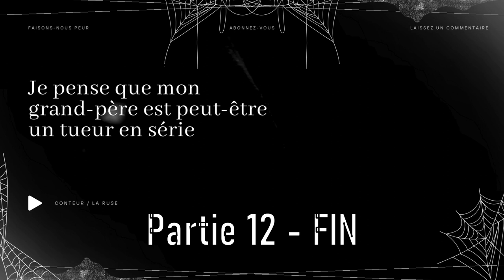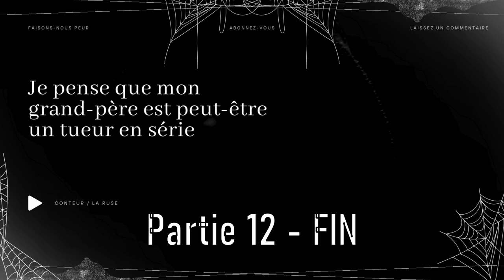Creepypasta FR - Je pense que mon grand-père est peut-être un tueur en série PARTIE 12 FIN [horreur]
😱 Faisons-nous peur 😨

PARTIE 12 - FIN